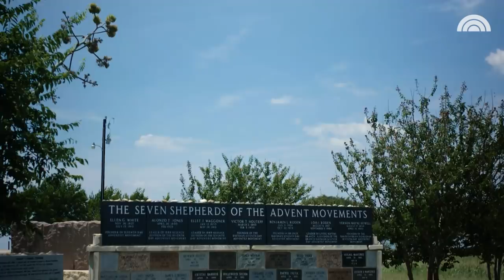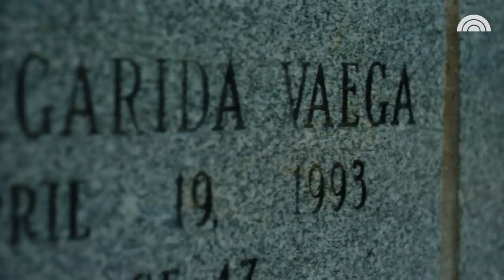I Survived The Waco Tragedy | Survivor Stories | TODAY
Joann Vaega was 6 years old during the 1993 siege of the Branch Davidian compound in Waco that claimed the lives of her parents, but refuses to let the tragedy define her.

Waco Survivor Joann Vaega Reflects On Life At The Compound | Survivor Stories | TODAY